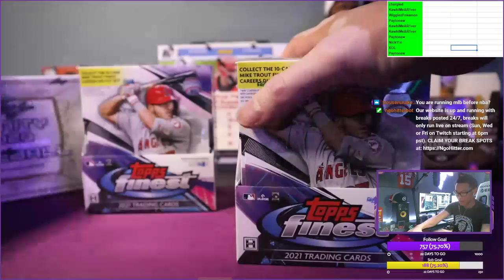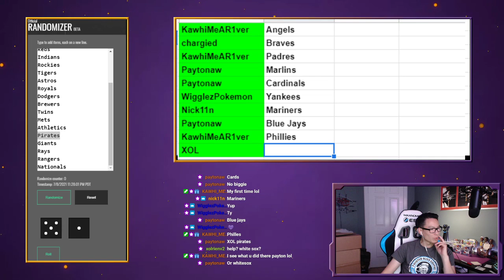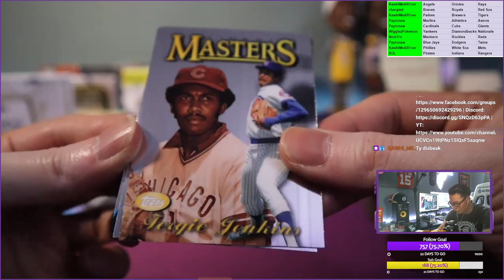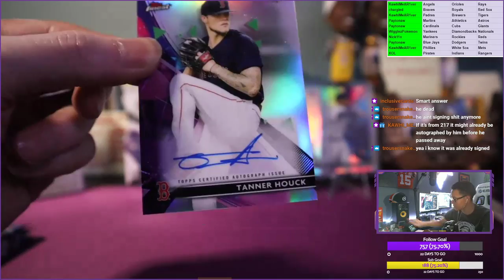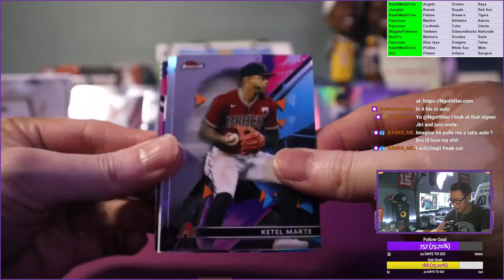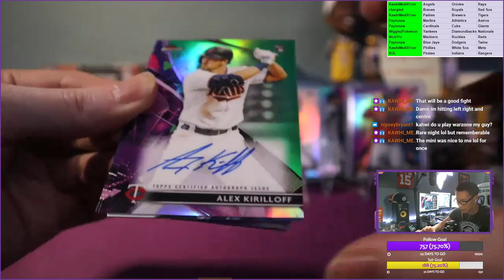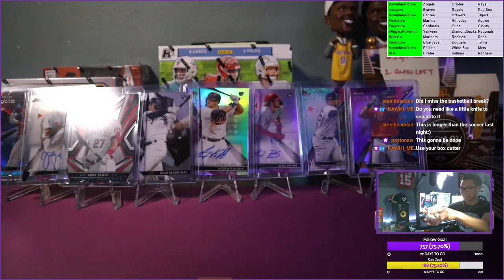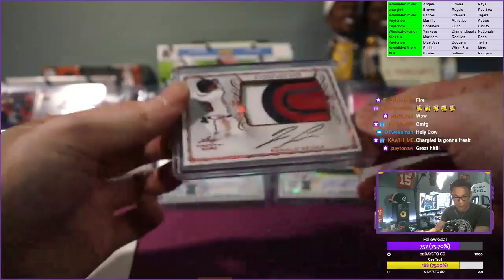NgoHitter Sip, Rip & Ship #122: 2021 Leaf Trinity & 2 Topps Finest Baseball Hobby Box Break